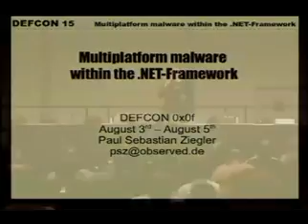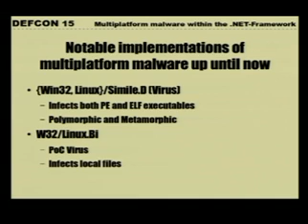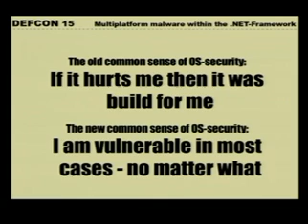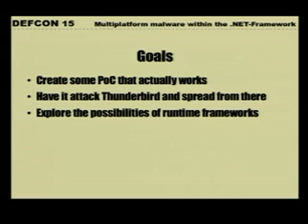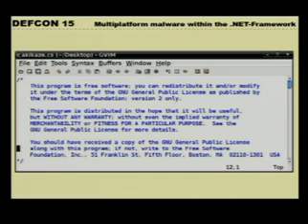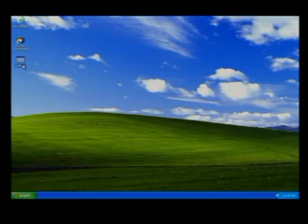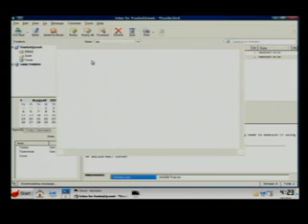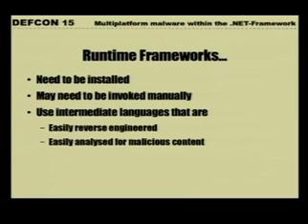DEFCON 15: Multiplatform malware within the .NET-Framework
Speakers:
Paul Sebastian Ziegler
Tatsumori

Multiplatform Malware - many of us have heard that term. Discussions on this matter arose a few month ago and they didn't cease yet. But while many people have taken interest in this matter there still isn't much of a common sense around. The time has come to change this! In this speech you will learn about:

•a) The current status of multiplatform malware.
•b) The possibilities multiplatform malware opens up for an attacker.
•c) Different kinds of multiplatform malware.
•d) How to easily implement multiplatform malware using runtime frameworks You will also see a live demonstration of multiplatform malware while it's in action hopping between multiple operating systems with ease.
Multiplatform malware is here to stay. And it will be a blast to computer security once it starts to strike. Many systems we presently consider "secure" will be broken, many basic concepts of security will be circumvented. If we don't want to be on lost stands as defenders once that happens - or if we want to ride the wave as attackers - we'll have to act now. Let's create the common sense the community has long waited for! Let's discover what is possible and where fiction starts! Let's all make this fairly new technique blossom or explode - whichever you prefer.